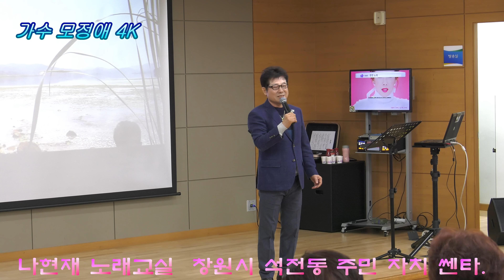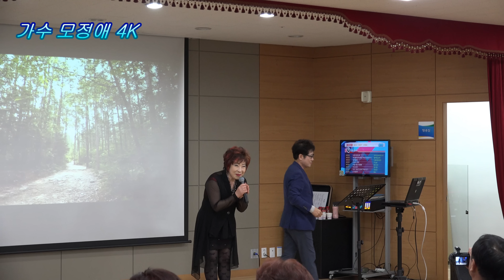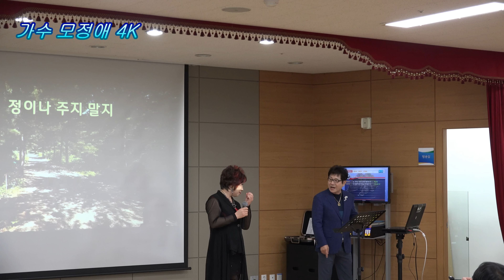가수 모정애 창원시 석전동 노래교실 초청 1.정이나주지말지 2.인생 3.참좋다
가수 모정애 나현재 노래교실 초청  1.정이나 주지말지 2.인생 3.참좋다  노래 한번 들어보시죠
다음카페 가수 모정애 검색하시면 자세한 정보 있습니다.